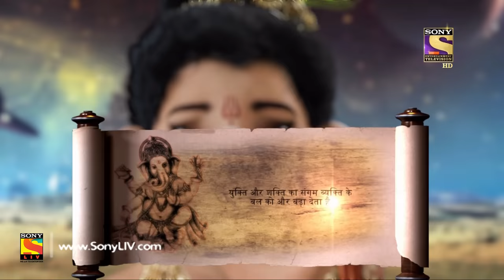Vighnaharta Ganesh - Ep 141 - Full Episode - 8th March, 2018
Episode 141:
Ganesh and Kartikey come face to face with Dambasur's sons, Sundarpriye and Vishpriye and the fight begins. Sunderpriye and Vishpriye only use their physical power but Kartikey and Ganesha use their mental power too. Ganesha helps Kartikey to see the real Kailash which wasn't destroyed. Somehow Ganesh-Kartikey and Sunderpriya-Vishpriya end up in space. Watch the episode to know more.